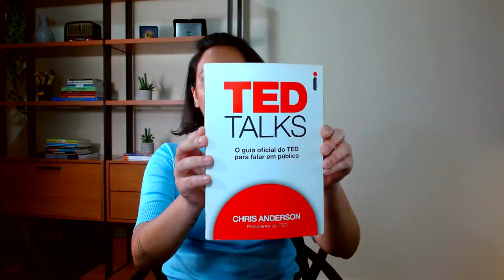Palestra | Comunicação na Sala de Aula